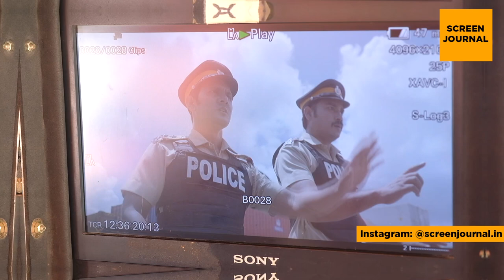Aashiqana Season 2 | Zayn Khan & Karanvir Bohra Fight Scenes | Hotstar | BTS | Screen Journal